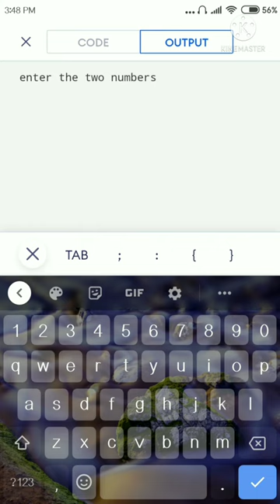write a c program to find products of two numbers.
write a c program to find products of two numbers || product of two numbers in c programming.